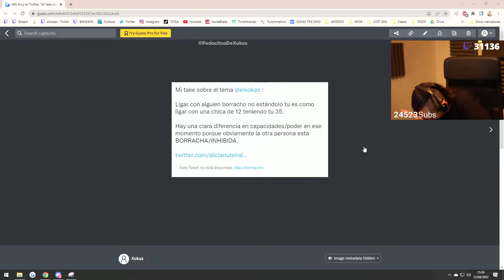polémica xokas ligar borracho 😱😰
no sale de una y se mete el otra, encima porque lo interpretan mal